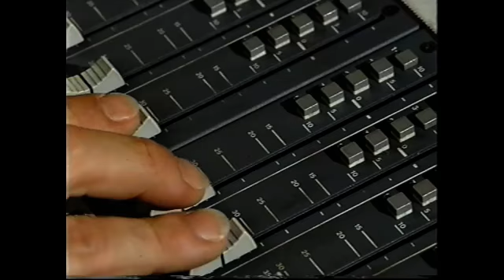Elke Diepenbeck Portrait im SWR